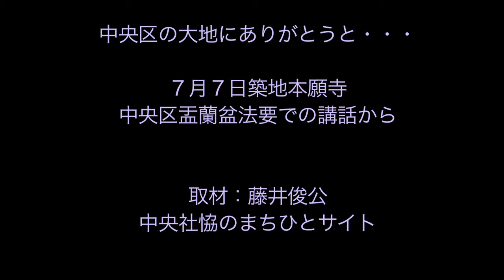中央区盂蘭盆法要 講話 大地に頭をつけて・・・・.mov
７月７日築地本願寺で営まれてた、戦争殉難者　盂蘭盆法要にて。森繁久彌がお父様と満州・奉天の駅に降りったったときの話から、この地に関わってきた全てに対する感謝を、という住職の講話